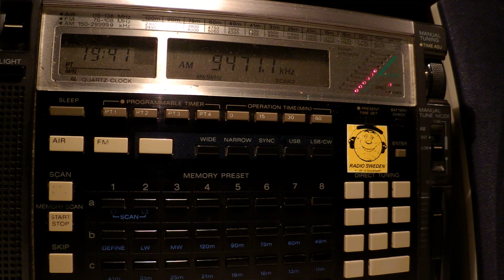01 04 2014 All India Radio National Channel in Hindi 1940 on odd frequency 9471 Aligarh, instead of